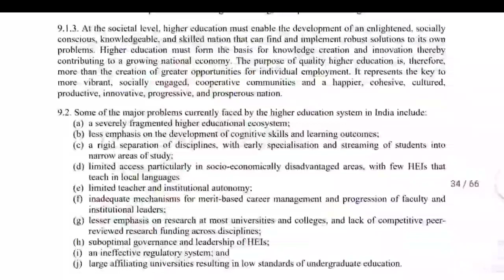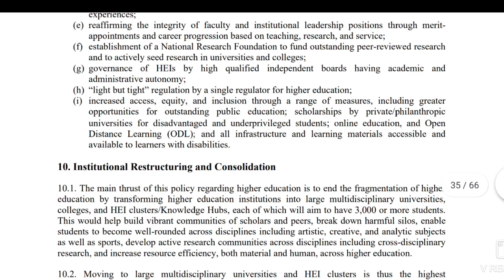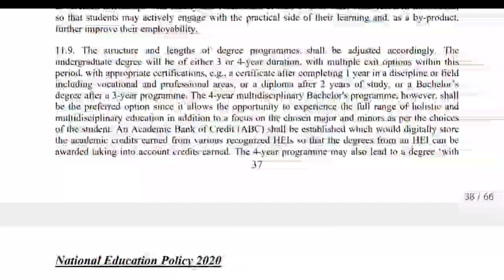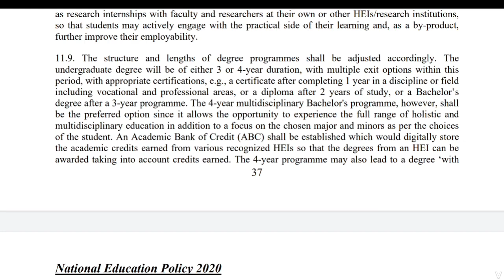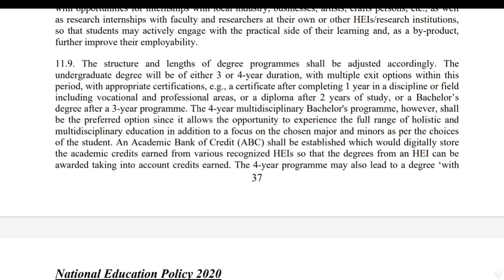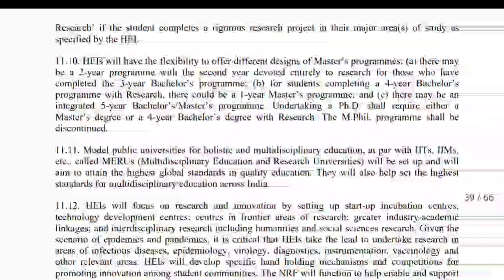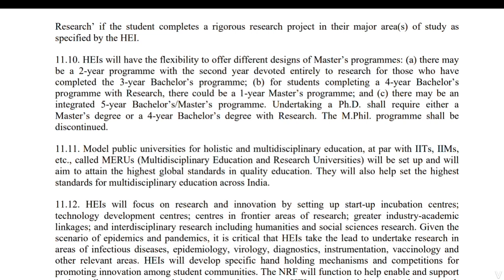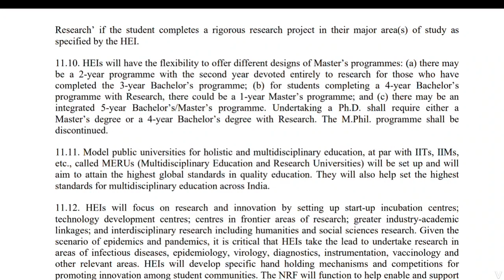নতুন_শিক্ষানীতিত_কি_কি_থাকিব NationalEducationPolicy2020 NEP TechnicalWorldPrasanta PrasantaBorah